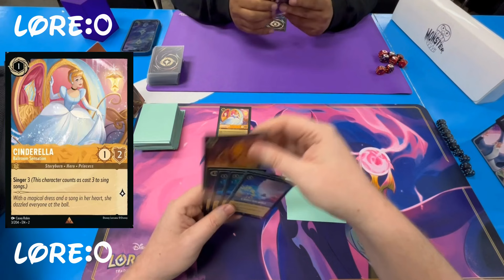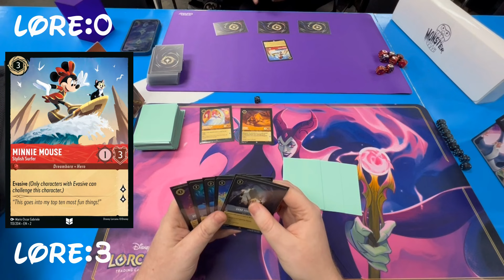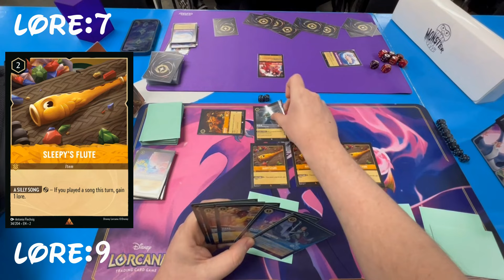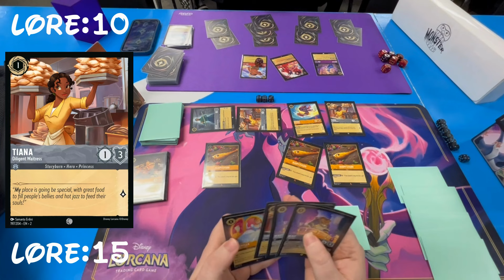Live Lorcana League Gameplay Dual Singer Flutes vs Ruby Amethyst Bounce R4 01.04.24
Join us for Week 6 Round 4 of live Lorcana Rise of the Floodborn League Gameplay! We enter the match 2-1.